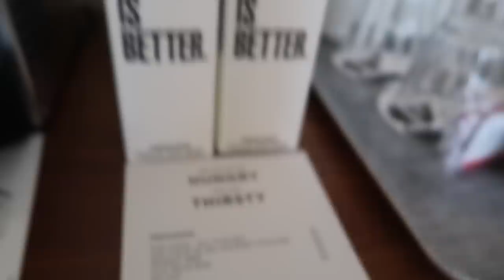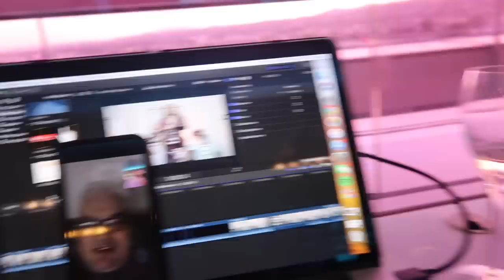I Went To San Francisco Alone - Solo Travel Vlog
Well hey hey angels, here is my final vlog from my travels in December. Listen, I know it's kinda shit but I had recorded the content so I feel bad if I don't make a video out of it. Also hence why this is late. I think I need to take some lessons on how to vlog, I'll work in it in 2019 promise tehe xoxoxo